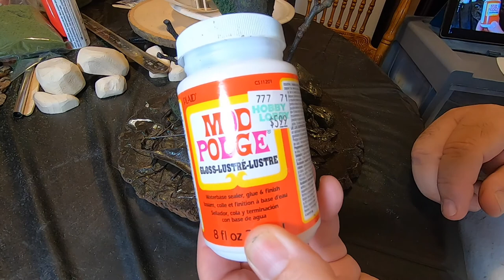Habitat base tutorial part 1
Techniques I use for Making habitat bases for fish wood carvings.